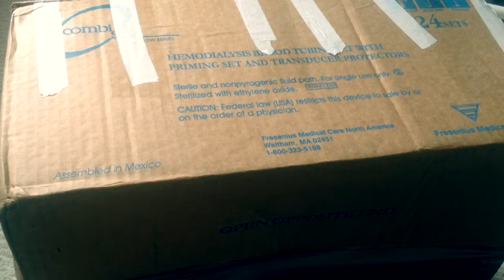Reborn baby box opening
I LOOOVE him sooo much he is stunning!!!